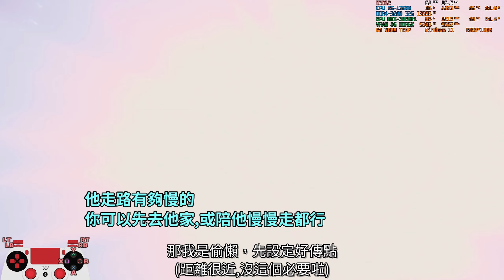龍族教義2 解鎖「魔弓手」及「復甦者」的詳細流程，順便泡溫泉（魔弓絕技書/技王道/蜥蝪酒/女武神的擁抱/附錄:伊普希姆逸品店，複製「初衷之證(正品)」)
龍族教義2 / 2024年STEAM 3.29更新版

00:00 無意義的片頭

00:05 魔弓手,復甦者解鎖任務NPC位置
01:05 魔弓手任務流程，附送 魔弓絕技書(給他3個花草，在他家可撿到1罐蜥蝪酒)
02:46 復甦者任務流程，附送 技王道(給他3罐蜥蝪酒就可以了)

03:26 蜥蝪酒 入手位置
03:58 獸人面罩 入手位置
04:10 花草3個野外隨便撿都有

04:24 德拉布尼爾大石窟 內部走法
05:02 德拉布尼爾大石窟 跑圖全程

07:11 附錄 伊普希姆逸品店，複製「初衷之證(正品)」
08:31 附錄 溫泉區的寶箱「女武神的擁抱(盔甲)」
09:23 附錄 泡溫泉